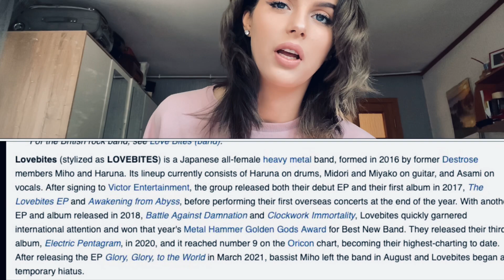Lovebites - Swan Song (CHOSEN BY A FOLLOWER ON MY PATREON) [REACTION VIDEO] | Rebeka Luize Budlevska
Hi guys!!!

Today I chose to react to Lovebites - Swan Song (Live). THIS SONG WAS CHOSEN BY ONE OF MY PATREON PAGE FOLLOWERS. THANK YOU SEANNIE HERSKOWITZ FOR YOUR VIDEO AS WELL AS YOUR SUPPORT. APPRECIATE IT.:)))

YOU CAN DO THAT AS WELL!!!:)))

FIRST 30 PEOPLE WHO WILL FOLLOW ME ON MY PATREON PAGE (https:/ WILL BE ABLE TO TEXT ME DIRECTLY THE LINK OF YOUR CHOSEN PERFORMANCE/VIDEO/SONG AND I WILL REACT ON IT!!!

IT WAS SOMETHING NEW… I’M STILL SO SHOCK BY THIS PERFORMANCE… NOT NECESSARILY TO SAY THAT I HATE IT, BUT JUST HMMM….

GO CHECK OUT MY VIDEO NOW TO SEE WHAT I THOUGHT ABOUT IT!!!

Hope you will enjoy this reaction.:)

[ATTRIBUTION]

*VIDEO - LOVEBITES - Swan Song [+Chopin Intro] (Five of a Kind, 21/02/2020) | Hadesillo